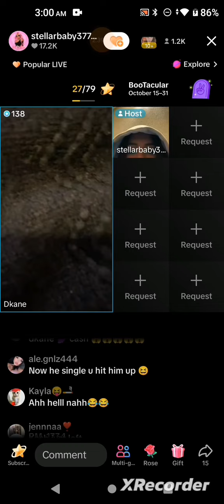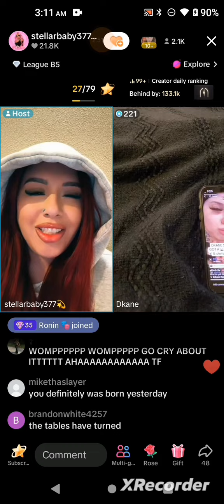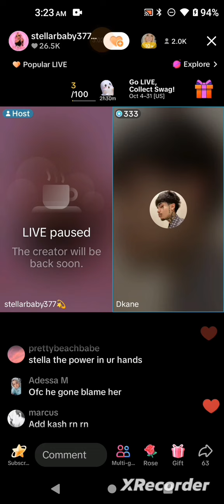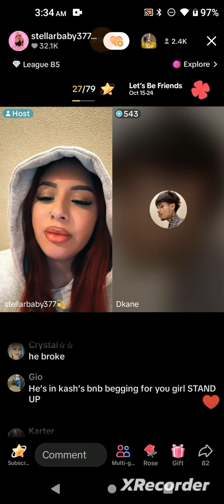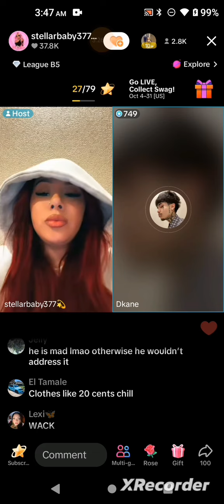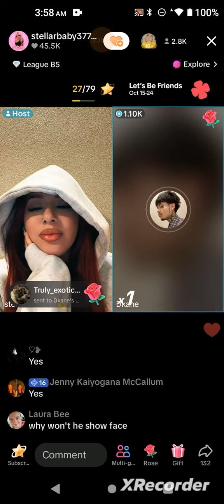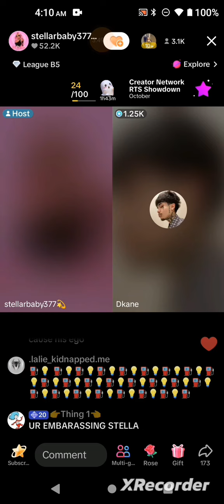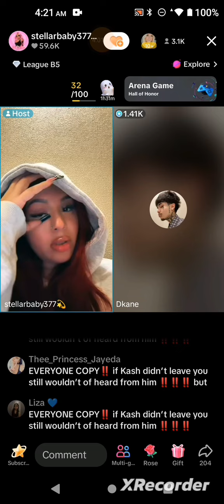Dkane talks about Kashout October 23, 2024